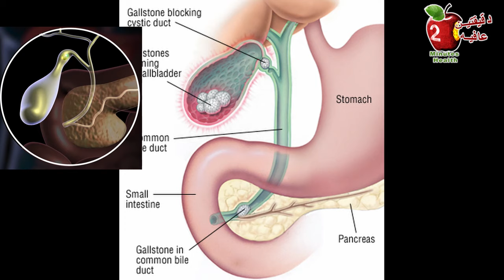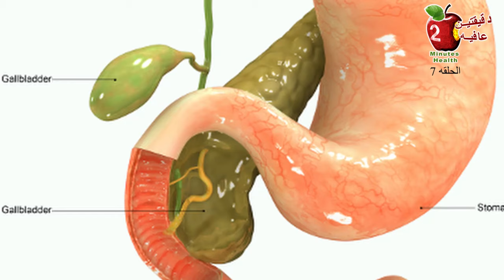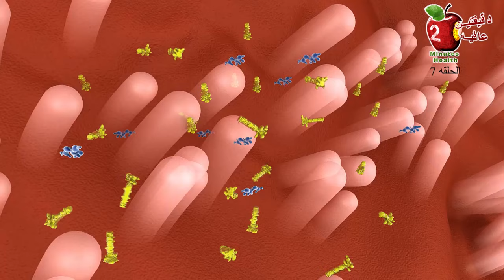ألم البطن | علامات الفرق بين الم المرارة و الم الكبد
يحصل الألم بسبب الحصوات, و٨٠٪ من حصوات المرارة لا تسبب اعراض الا عندما تتحرك وتسد قناة او أنبوب المرارة، فيتراكم سائل العصارة الصفراء في المرارة فتنتفخ وتتورم وتسبب الألم وقد تنفجر في حالات نادره.
الم المرارة يحصل بشكل فجائي ويوصف بانه الم شديد وحاد ومتقطع ويسمى هجوم المرارة